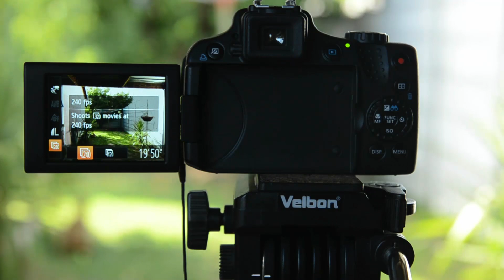Episode 10 - Shooting High Speed Video [Digital Photography Today]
In this weeks video we learn how to shoot video at an higher frame rate which when played back will play back in slow motion.

This effects can provide hours of fun when you look at the recorded video and see detail that your eyes could not see.

We will record video's at different frame rates of Ogies and Luman our doggies running after a ball. The played back material shows details that we could not see with our eyes.